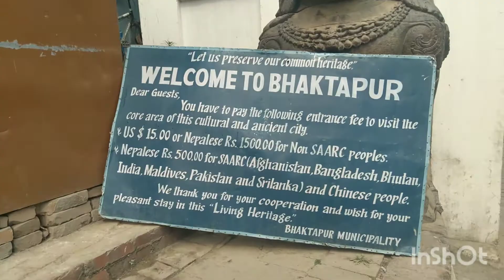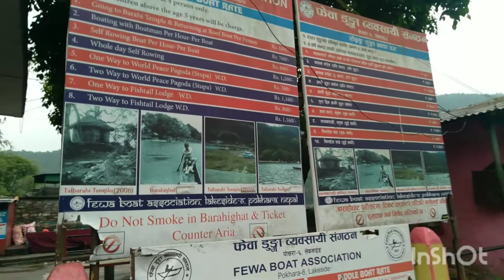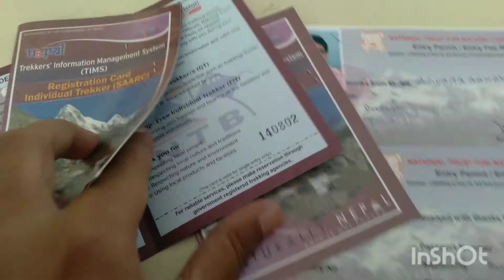নেপাল ভ্রমন ২য় ভাগ/ Nepal tour 2nd episode@TravellerDrAnindya